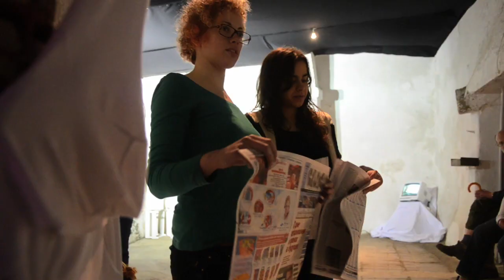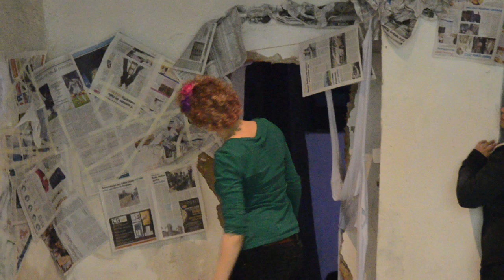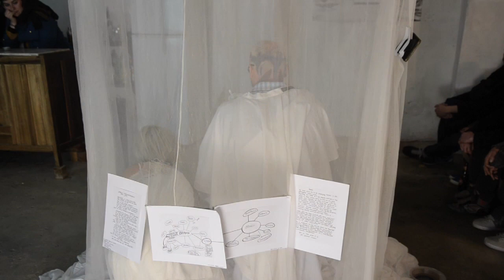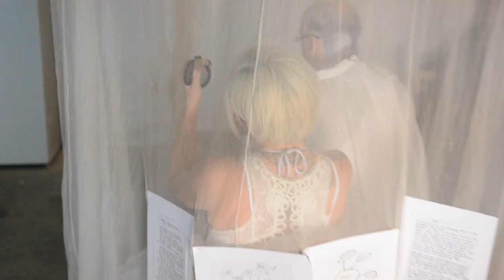jezz performance - BRANCO - flausina.mov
event "BRANCO" at flausina in lisbon -  28. april 2012. performance by jezz, paintings by diogo costa, carlos tavares video/foto, work in progress by colectivo 3.14.